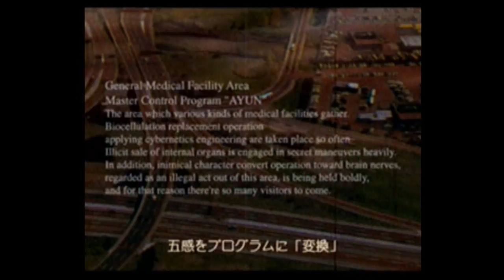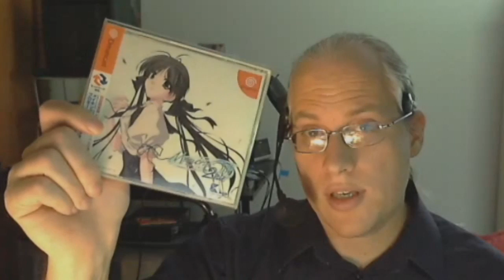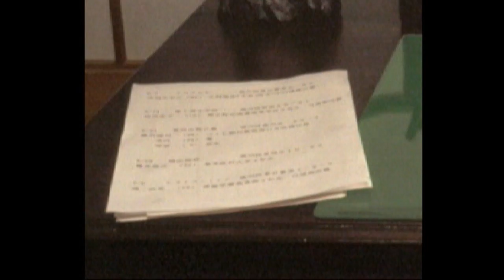[Japanese Pick-ups] Dreamcast with Gameplay 12 HD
I review a handful of Japanese Dreamcast games that I picked up recently. I give examples of game-play and my initial impressions after spending 15-30min with each game. Games covered include:

Shangri-La: Cyber Angel Mahjong Battle
Puyo-Puyo~n
Wind - a breath of heart
Memories Off 2nd
Idol Janshi Tsukuchaou
es